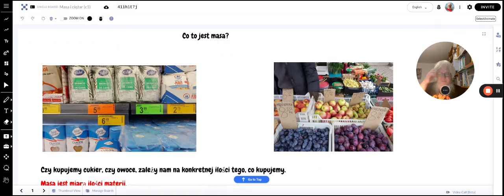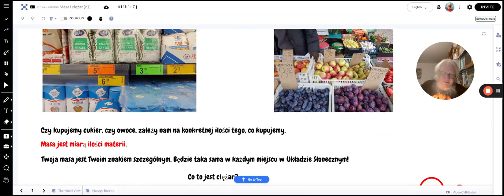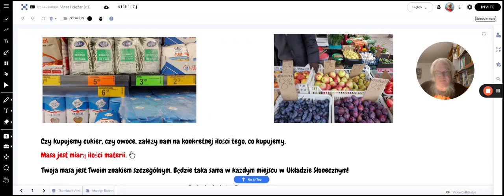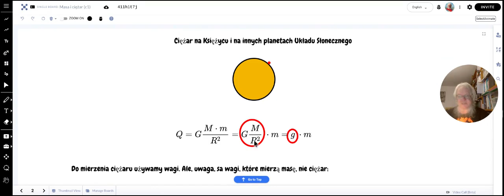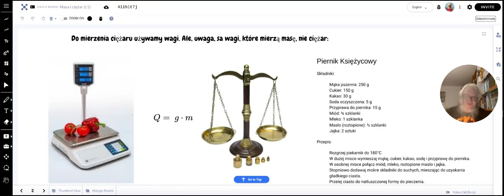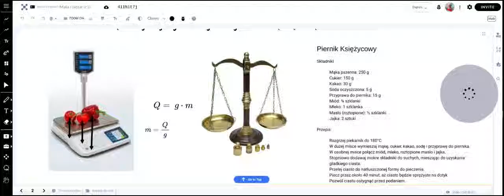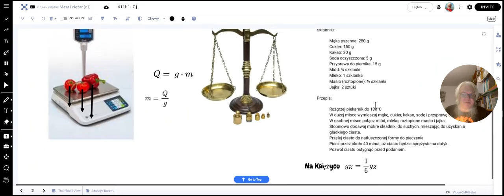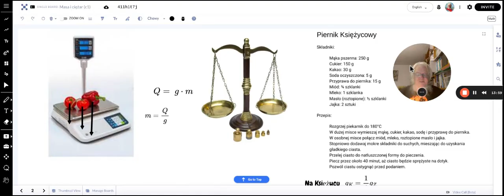Masa i ciężar